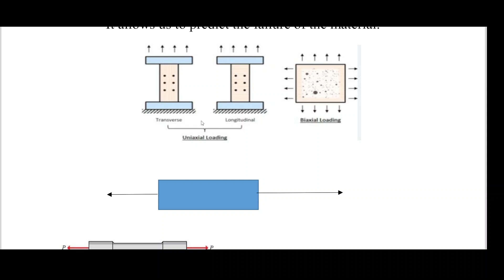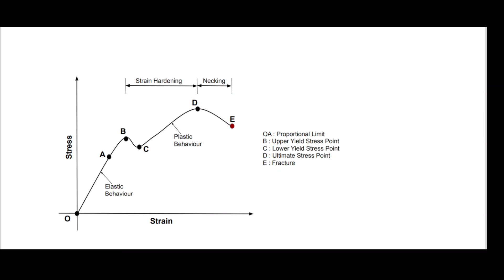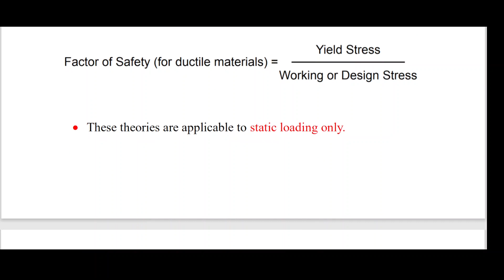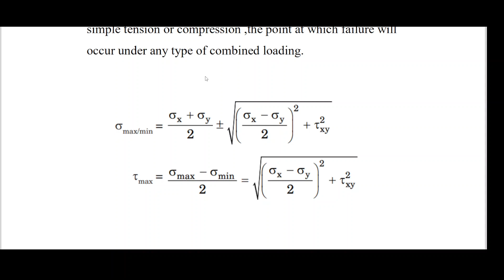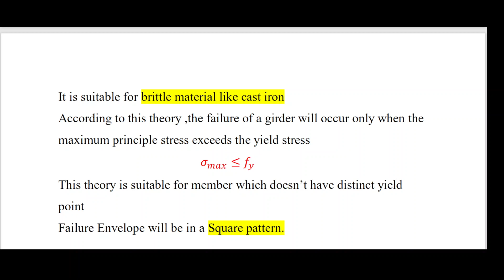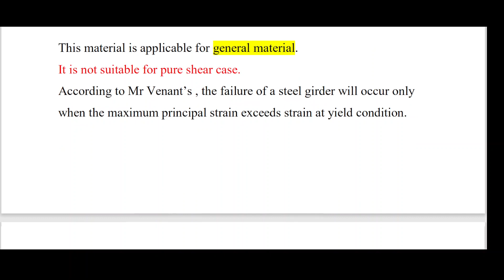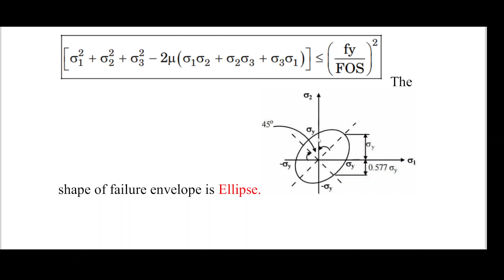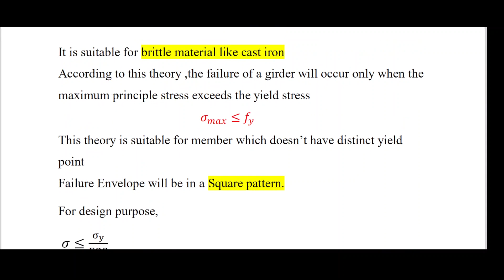Theories of Failure | Tamil | Strength of Materials | Civil Engineering | TNPSC AE 2023 | SSC JE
Theories of Failure is a set of theories especially designed for complex stress systems such as 3-D stresses.

Whenever an engineer designs a machine or any mechanical components, the main objective is that it should not fail under its operating or working condition.

This is the biggest challenge for the engineer, and this is one of the main reasons to introduce the concept of theories of failure.

So, depending upon the working condition and the properties of the used material, engineers use different theories of failure.